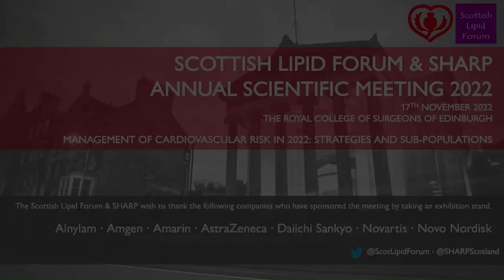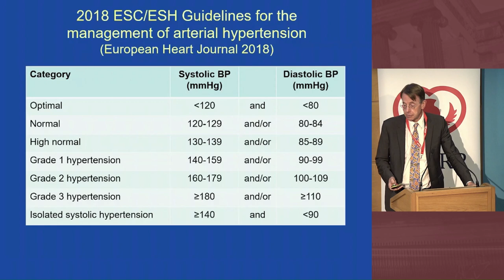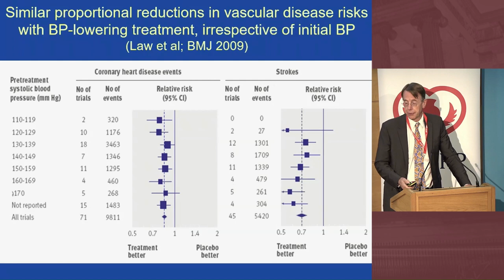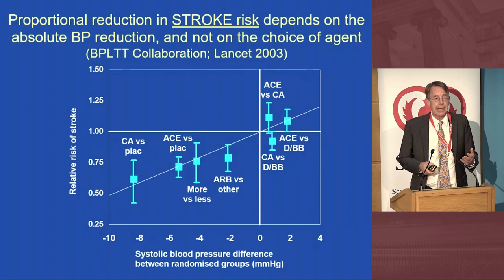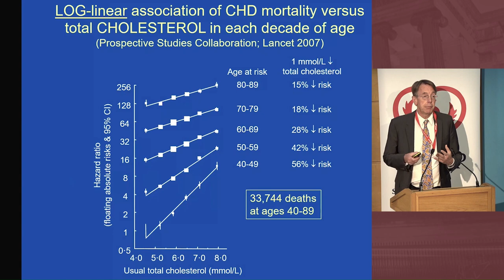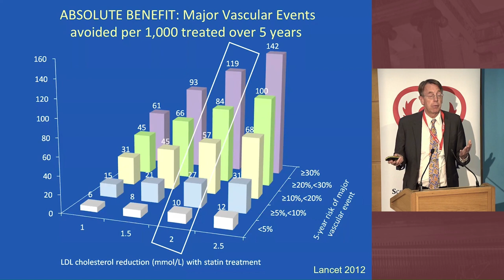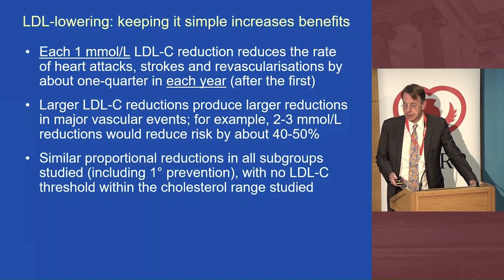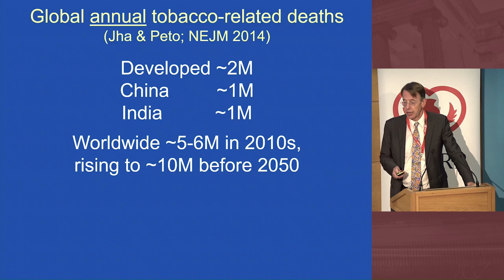Prof Sir Rory Collins - Cardiovascular disease prevention: a population-based perspective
Professor Sir Rory Collins's presentation 'Cardiovascular disease prevention: a population-based perspective' at the 2022 SHARP Annual Scientific Meeting.